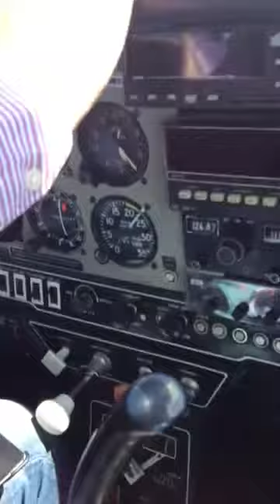Lac Neuchatel Payerne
Flying in a Grumman Tige (F-GOUF) from Namur (EBNM) (Belgium) to Gruyeres (LSGT) (Switzerland). Descending from FL 85 over the Jura to 4300 ft under Payerne TMA, LSGT is now 5 min away.